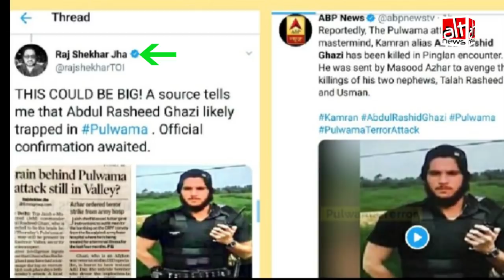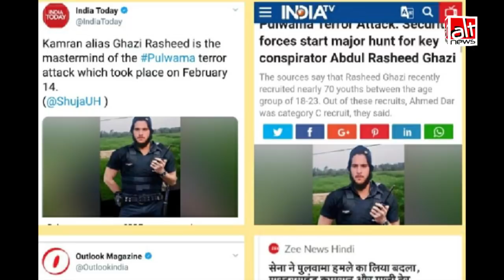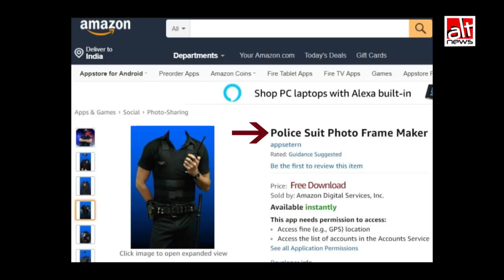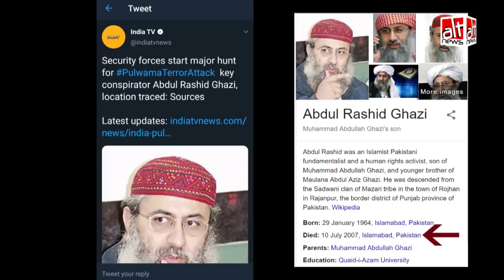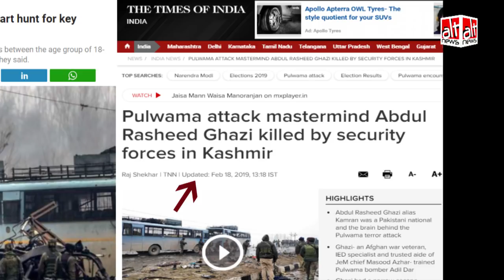मीडिया ने मारे गए पुलवामा हमले का मास्टरमाइंड आतंकी दिखाते हुए किया App से बनी तस्वीर का इस्तेमाल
कैसे एक App से बनी तस्वीर को मीडिया ने पुलवामा हमले का मास्टरमाइंड आतंकी बताकर रिपोर्ट किया